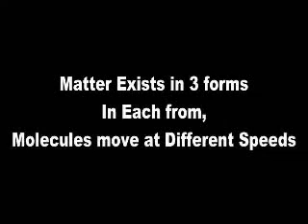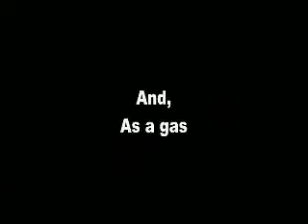Antion Cation Trailer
A trailer for the chemistry project Antion Cation, based off of Advent Children. It was made entirely in OpenFx.